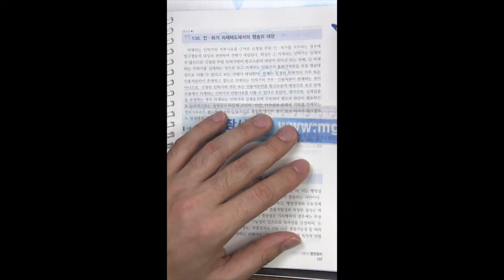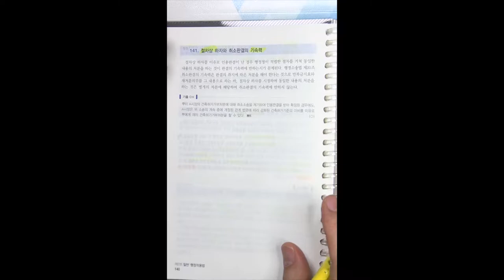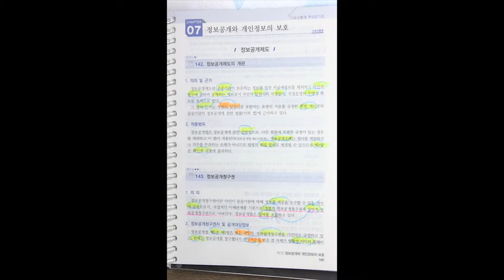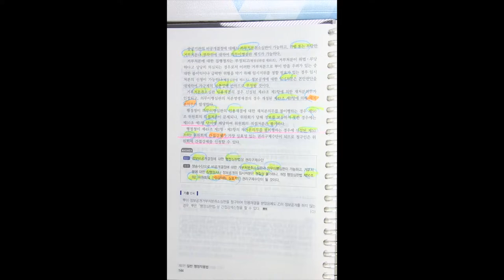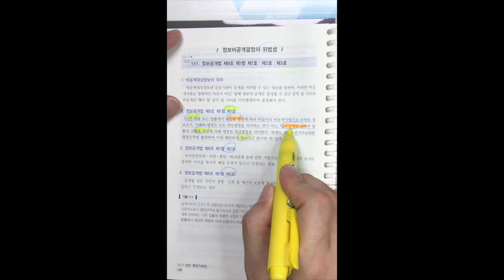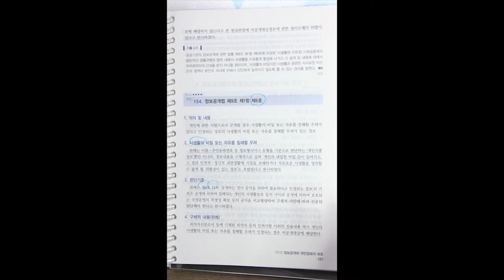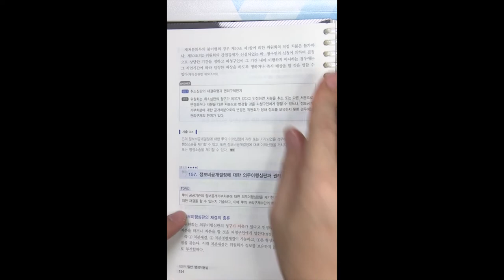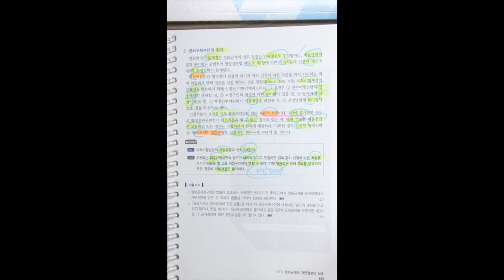변호사시험 행정법 핵심 암기장 11강